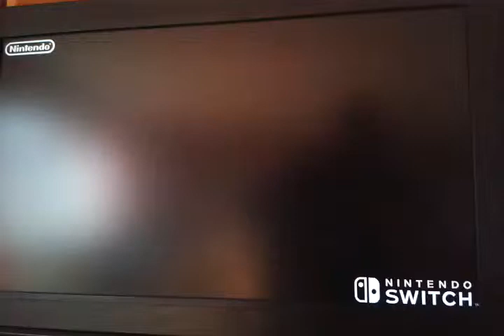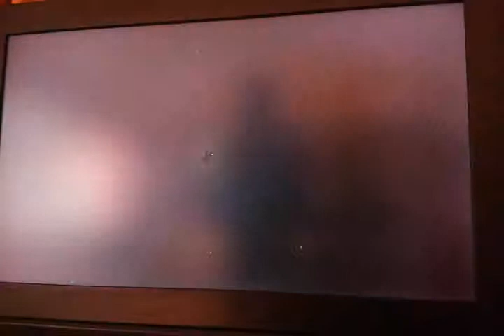Super Mario Odyssey Part 1: Krieg der Fast Food Ketten